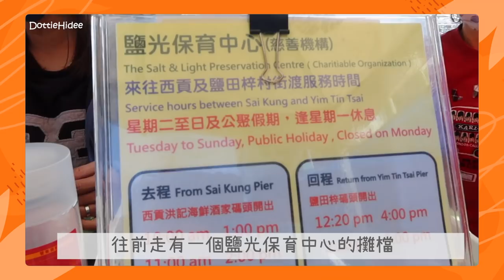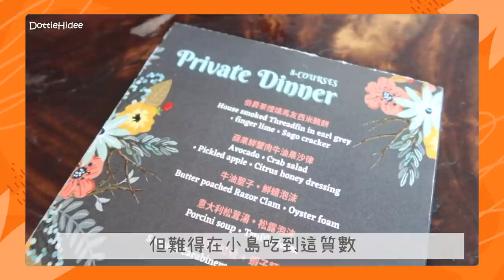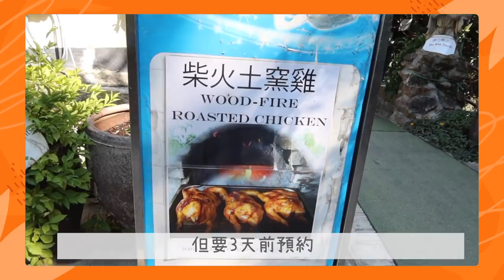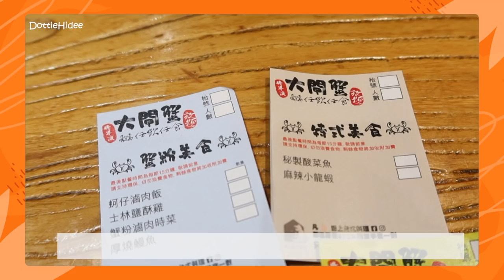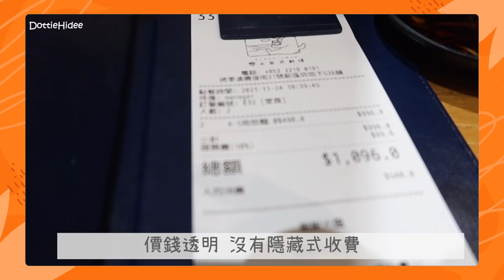✥ Vlog ✥ 有旅行的感覺！🧳 鹽田梓一天遊～🌱小島上竟然有隱世精緻西餐！🍝終於趕在大閘蟹季節尾巴食到滿意放題 🦀 || Dottie Hidee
♥ 聊天時間 ♥

結論 - 香港真係好靚呀～～～～